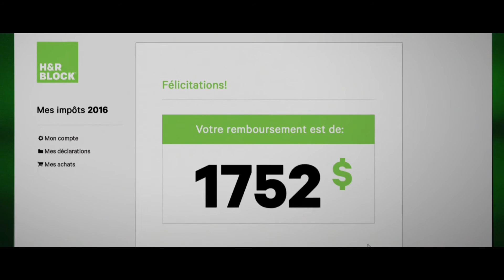H&R Block Canada - Logiciel d'impôt GRATUIT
Obtenez votre remboursement sans payer un sou!